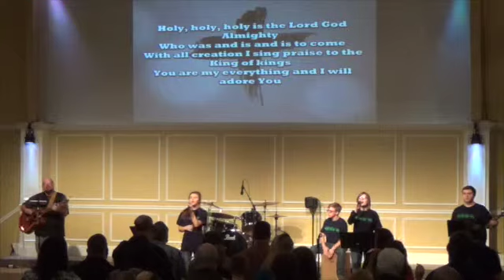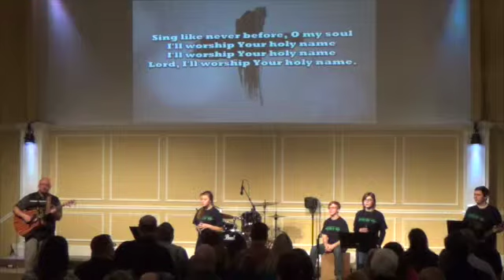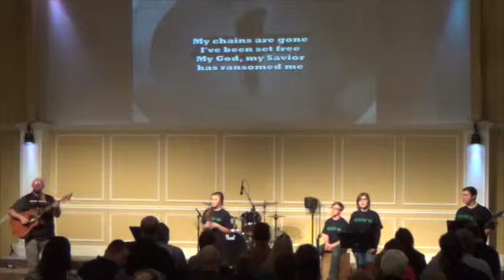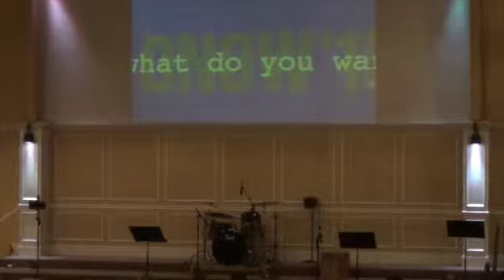Sunday Worship - March 1, 2015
This video is about Sunday Worship - March 1, 2015